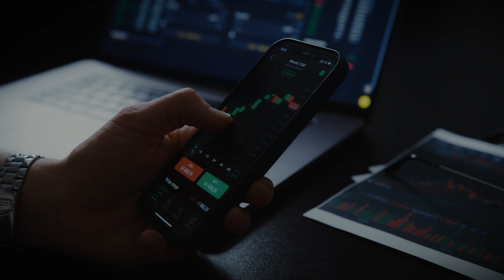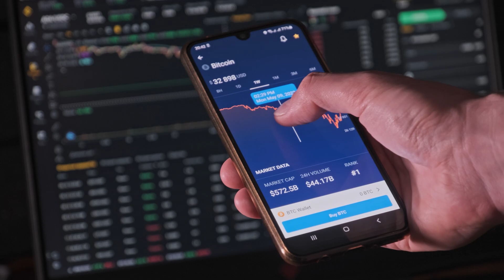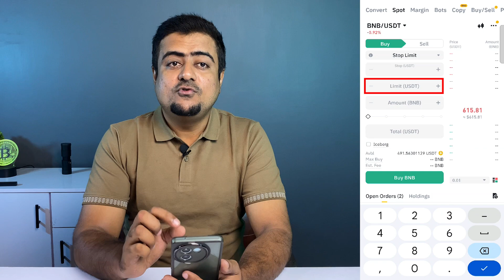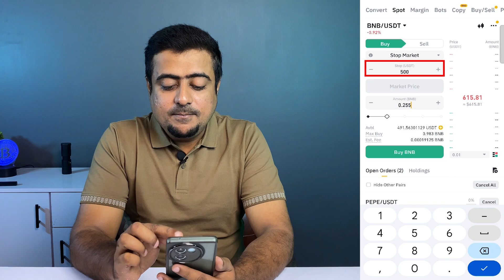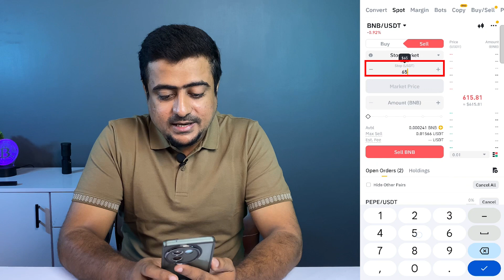How To Use Stop Market Order On Binance Exchange - Hindi/Urdu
Learn how to effectively use Stop Market Orders on Binance Exchange with our step-by-step tutorial. Understand the mechanics of setting trigger prices and executing market orders to enhance your trading strategy and manage risks efficiently.

⭕️ How To Create OKX Account & Verify Level 1/Level 2 Verification - Free Mystery Box